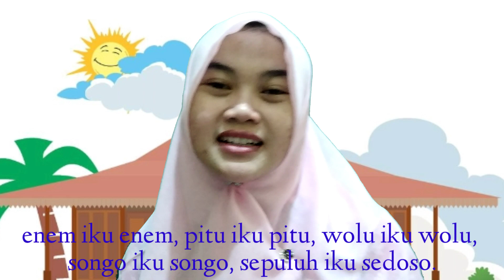Belajar Bahasa Jawa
Pembelajaran, lagu, bernyanyi, nguri-uri boso jowo